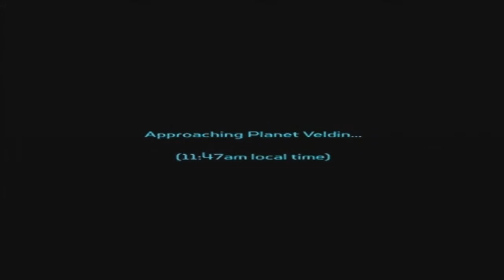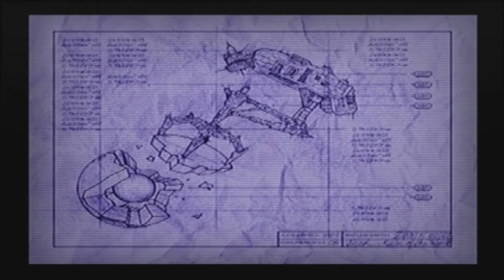This is Racthet & Clank #1 DYNAMIC DUMBASSES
Rixxalight kicks of a brand new series in today so here is the adventure of Ratchet & Clank or as i like to call them the Dynamic Dumbasses